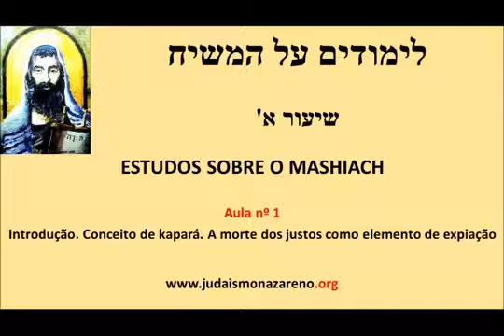Estudos sobre Yeshuah Aula nº 1